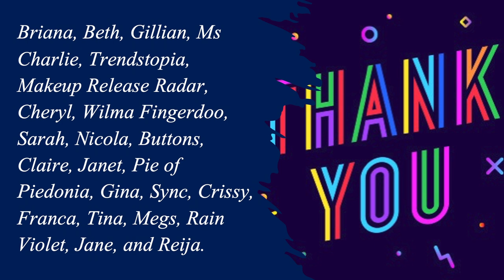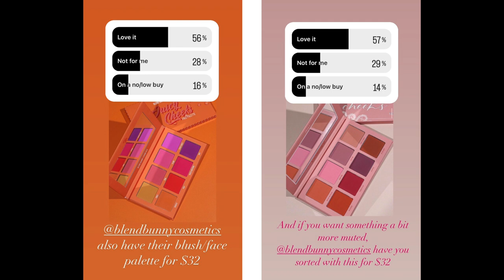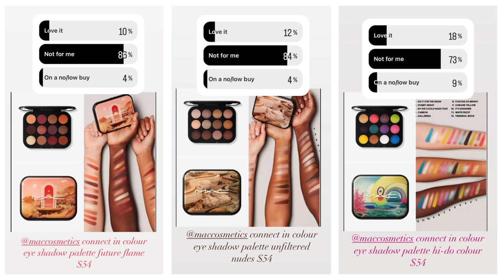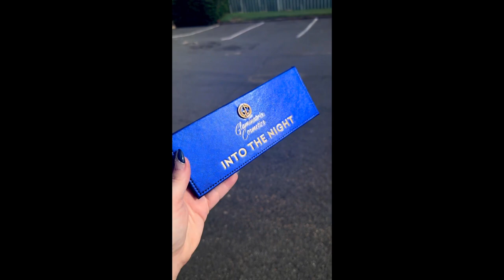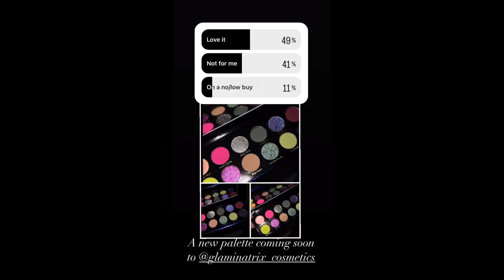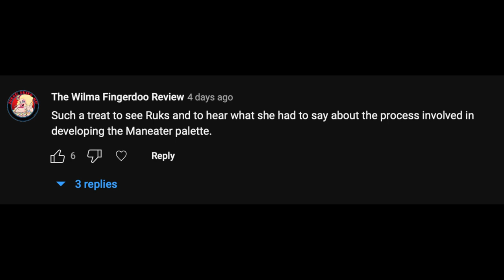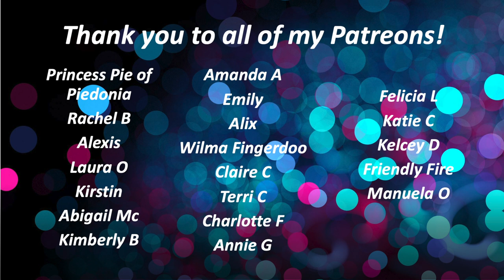Releases and Rants 5th April 2023 | The One With The Dupes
This series is inspired by @SamanthaMarchxo's WillIBuyIt series. All pictures have been sourced from the Instagram accounts of @trendstopia, @indiemakeupspotlight, @trendmood1, @indiemakeuphotspot, @makeupreleaseradar, and @makeupworldnews. Big thanks to everybody who tagged me in content– you’re awesome!!

A BIG thank you to @make_up_therapy for joining me - I so appreciate you!

TIME STAMPS:

Melt Cosmetics Electrip Collection: 5:27
Blend Bunny Cosmetics Collection: 10:04
MAC Cosmetics Connect to Color Collection: 20:23
By Beauty Bay Highlighters: 30:35
Glaminatrix Into the Night: 37:43
ELF Cosmetics Halo Glow Beauty Wands: 43:38
Shop Alter Ego Coastal Palette: 50:32

Also Available on Beauty Bay *
Sephora US *

Blend Bunny Cosmetics Blush and Face palettes, brush and lip oils

MAC Cosmetics Connect to Colour Eyeshadow Palettes *
Look Fantastic *
Sephora UK *
Sephora US *

Beauty Bay Peachy Glow and Golden Glow Highlighter Palettes *

ELF Cosmetics Halo Glow Beauty Wand for Blush, Highlight and Contour *
Feel Unique *
Look Fantastic *
Sephora UK *
Ulta Beauty *
Sephora US *

Feel Unique *
Look Fantastic *
Harvey Nichols *
Sephora US *
Sephora UK *